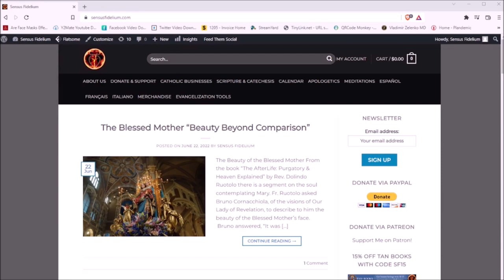St. John Eudes (19 August): it's All Connected